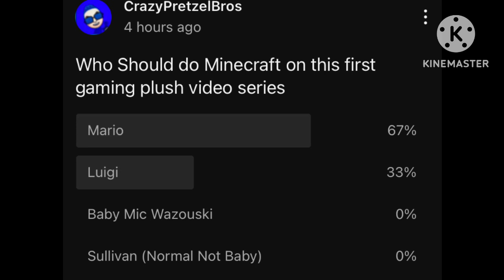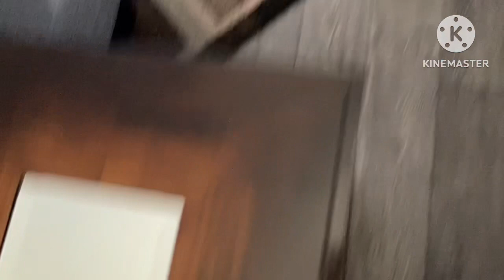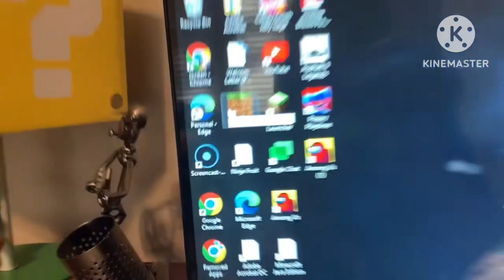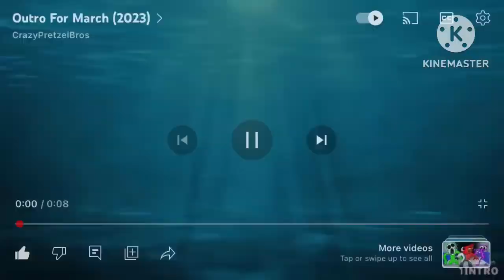Mario Plays Minecraft Episode 1 Building An Awesome House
Thanks everyone for the poll votes. We’re probably gonna do this in a couple of weeks so keep that in mind.